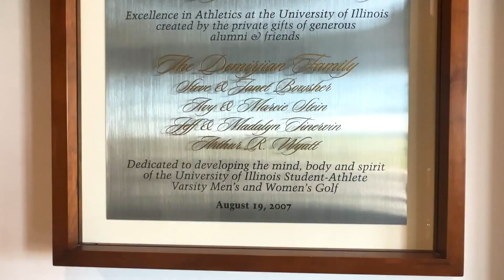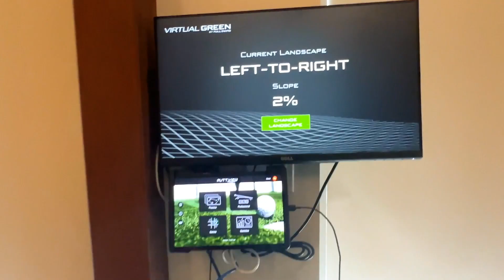U of I Mens and Womens Golf Facilities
I'm so excited to bring you a fantastic video of the University of Illinois Mens and Womens indoor and outdoor incredible golf facilities. Whether or not you love golf, as much as I do, you're sure to enjoy and appreciate what U of I is offering it's athletes!!  ENJOY.

Are you a golfing aficionado?  Did you know we have some amazing golf course communities here in Champaign/Urbana?

I’m a full time Realtor® in Champaign/Urbana Illinois and have been since 1989. Being a former teacher, I love working with all the families relocating here for the University of Illinois. I am a mom to three fur babies who I just adore and love being part of my community and all the exciting venues, events and more it has to offer. If you’re looking to purchase or sell a home in Champaign/Urbana, I have the extensive knowledge and expertise in the market that will help you find exactly what you’re looking for in the best neighborhood to suit your needs and to negotiate the best price for your investment; whether you’re buying or selling.

For more great real estate and community information, be sure to follow me on all my social pages:
Have a Powerful Day!